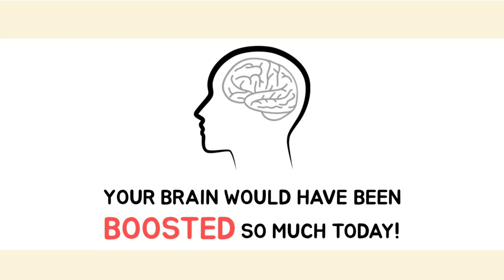Best Brain Booster | Prevent Dementia [ Crossword Puzzles ] Brain exercise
Do you exercise every day for your health?
The brain needs daily exercise too! Word search puzzles is a great way to stimulate your brain.
Our video is ready to boost your brain. Are you ready? Let's exercise together!